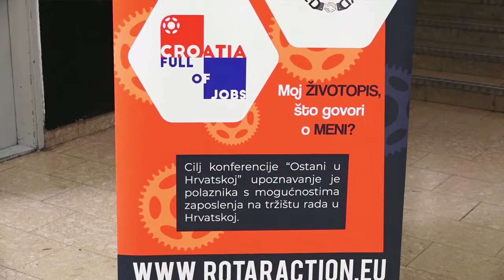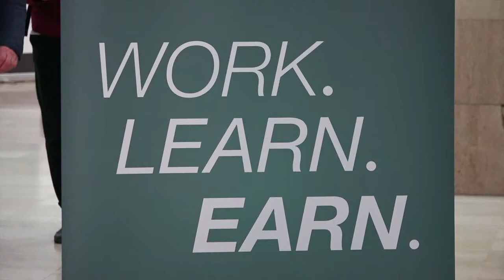Televizija Zapad - Poslovni kutak 08.04.2019.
U ovoj emisiji donosimo sljedeće teme: Održana Rotaraction konferencija - “Zaposli se i ostani u Hrvatskoj”, 4. zagrebački obrtnički sajam – mladima predstavljena obrtnička zanimanja